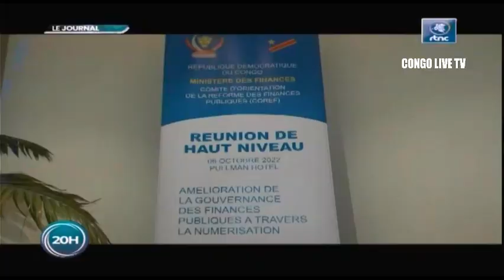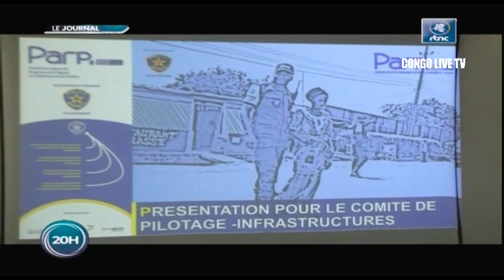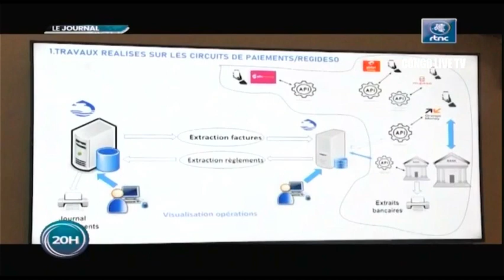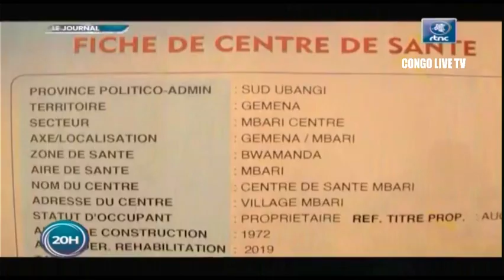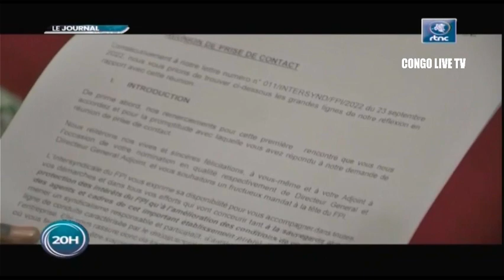🔴RDC : SUIVEZ LE GRAND JOURNAL DE CE JEUDI LE 06.10.2022 RTNC EDITION 20H00